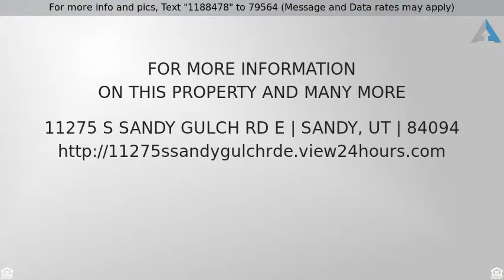Priced at $397,500 - 11275 S SANDY GULCH RD E, Sandy, UT 84094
COMPLETE REMODEL!!  This home has been totally red

COMPLETE REMODEL!!  This home has been totally redone inside and out in a Beautiful White and Gray palette with modern touches.  It has ALL new vinyl windows, ALL new custom interior AND exterior doors, a new deck and deck roof, new exterior paint, lights and landscaping.  Walk inside and see the open, bright living area with recessed lighting, shiplap accent wall, kitchen with new white cabinetry, quartz counters, gray glass subway tile backsplash, modern lighting and all new higher end Samsung stainless appliances.  Gray wood tile flooring covers the kitchen and dining area as well as the entryway.  Both full bathrooms boast new tubs, toilets, brushed nickel faucets and fixtures, white tiled showers, custom vanities with quartz countertops and large gray tiled floors.  Finished basement features a new gas fireplace nestled into a custom shiplap accent wall with shelf for your flatscreen.  Fully fenced backyard with Tuffshed. You will LOVE this home!   Square footage figures are provided as a courtesy estimate only and were obtained from county records .  Buyer is advised to obtain an independent measurement.